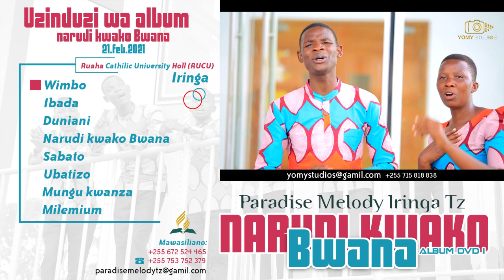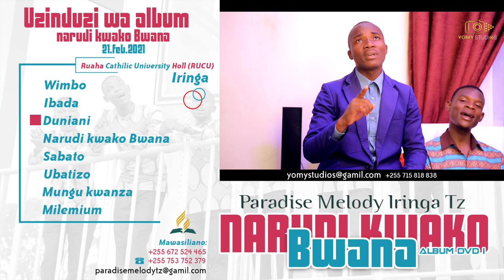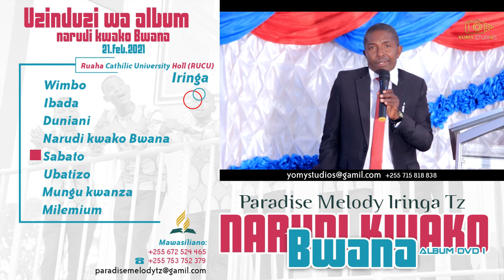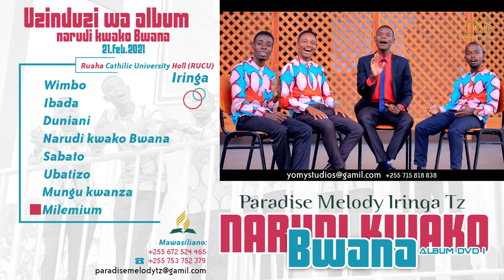TAZAMA JINSI WAIMBAJI WA PARADISE MELODY TZ WALIVYO...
TANZAMA JINSI WAIMBAJI WA PARADISE MELODY TZ WALIVYO KUANDALIA ALBUM YAO MPYA IITWAYO (NARUDI KWAKO BWANA) YENYE NYIMBO NZURI NA  ZENYE UJUMBE MZITO JUU YA MAISHA YAKO.